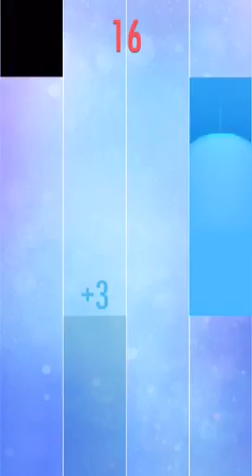Piano Tiles 2 The Truth That You Leave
Steam Games